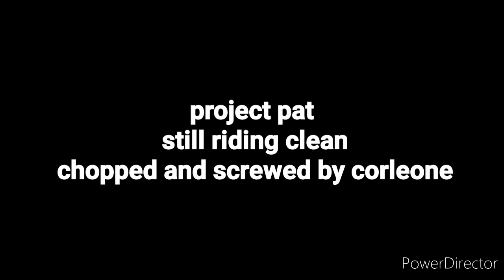project pat - still riding clean chopped and screwed by corleone